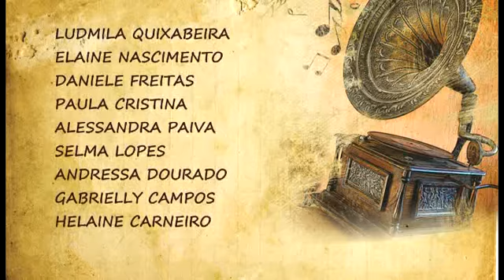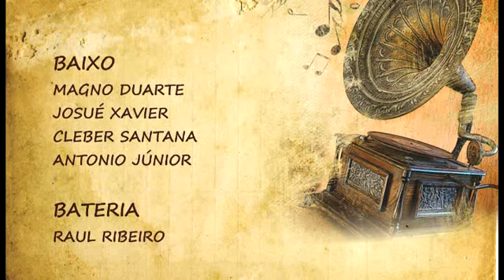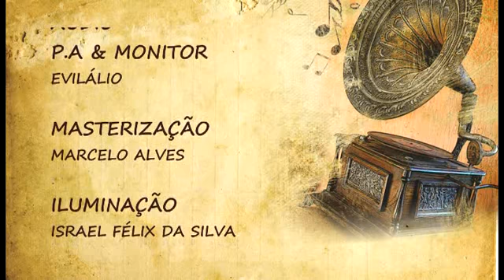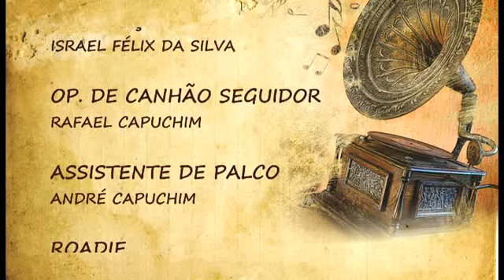Créditos - Clássicos de um Baú.